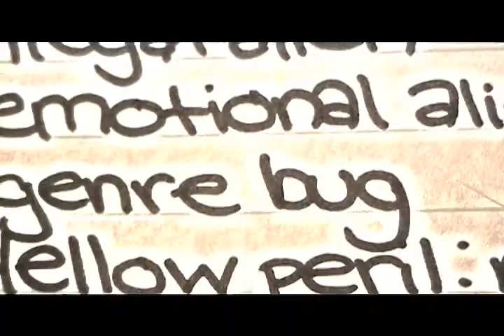Native Speaker Trailer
Fake trailer I made for a film version of Chang Rae-Lee's novel "Native Speaker." I made this for my AP English class. Enjoy.